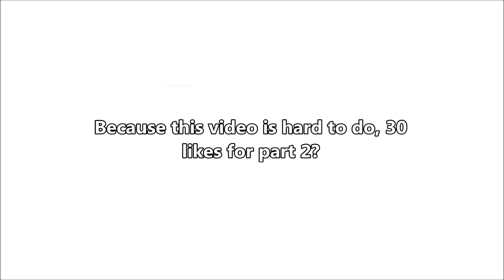If Disney Princesses Went To The Bathroom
If Disney Princesses Went
To The Bathroom.

Illustrated by Paul Westover